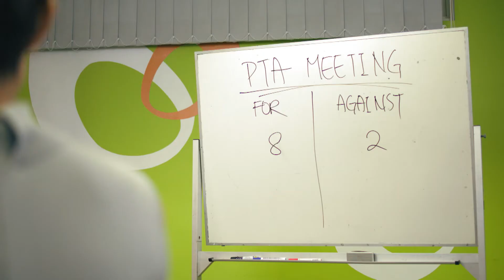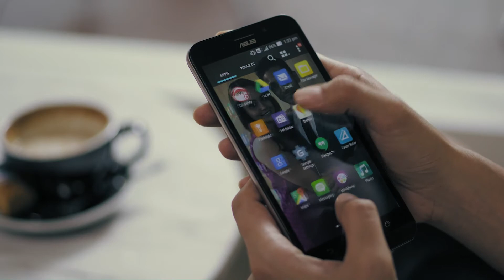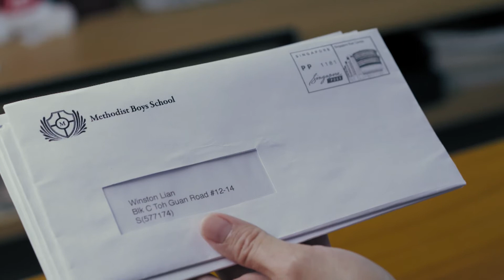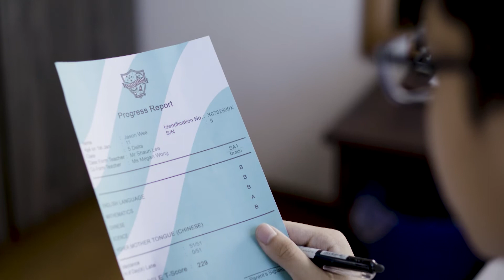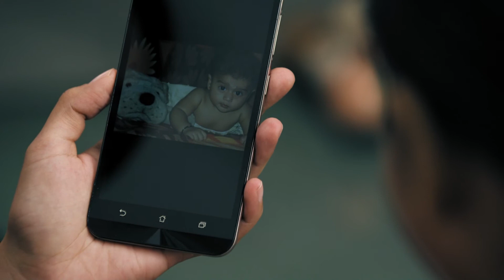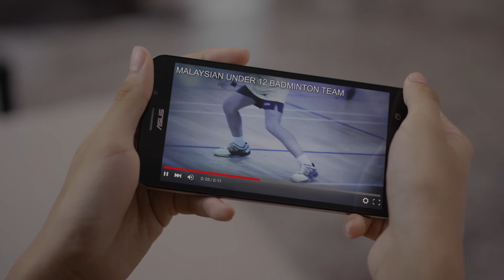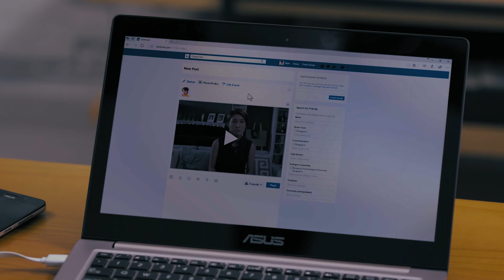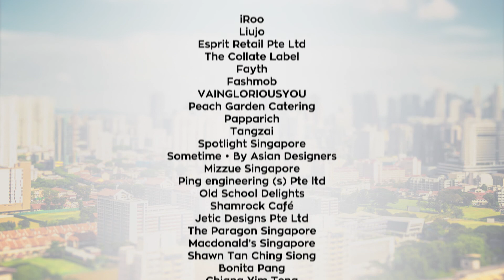Lion Mums S2 EP23 | Revelations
Jason injures his ankle and risks losing the ability to rely on his status as a member of the Charleston badminton team to secure entry to secondary school via DSA. To compound things, we learn that Jason’s grades dropped during the P5 Mid-Terms and he has been keeping this information from his parents. Jason attempts to accelerate his recovery and ends up injuring his ankle even more. When Durrani learns about this, she steps in and takes over Jason’s care, deepening the bonds between the two. Meanwhile, Min Yi decides to quit her job and join up and coming entrepreneur, Chang Zhong Meng (played by Andie Chen), at his new start-up.